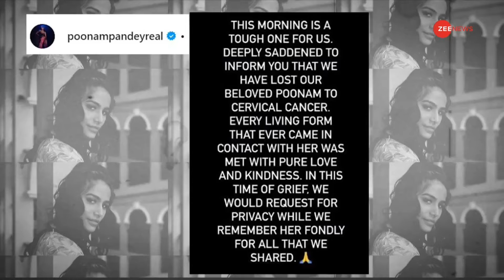Poonam Pandey Death: पूनम पांडेय की मौत ने भारतीय महिलाओं को डराया! | Cervical Cancer News | DNA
आज सोशल मीडिया इंफ्लूएंसर, फिल्म एक्ट्रेस और मॉडल पूनम पांडेय के निधन की खबर आई। पूनम पांडेय अभी कुछ दिन पहले तक, कुछ इवेंट्स में नजर आई थीं, वहां वो पूरी तरह से फिट नजर आ रही थीं। आज अचानक पूनम पांडेय के इंस्टाग्राम अकाउंट पर उनके मैनेजर की तरफ से एक पोस्ट डाली गई थी। पोस्ट में उन्होंने पूनम पान्डेय के फैन्स और फॉलोवर्स को बताया कि पूनम की मौत Cervical Cancer से हुई।

Today came the news of the demise of social media influencer, film actress and model Poonam Pandey. Till a few days ago, Poonam Pandey was seen in some events, where she looked completely fit. Today suddenly a post was posted on Poonam Pandey's Instagram account from her manager. In the post, he told Poonam Pandey's fans and followers that Poonam died of Cervical Cancer.